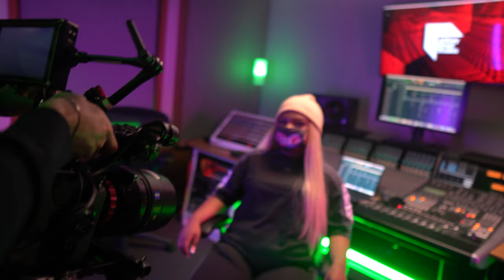BTS: Beat The Clock w/ CeeBeaats & S-X (Day 2) BeatTheClock @SXMusic ​@ceebeaats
Thumbnail by @KRXOVRmedia